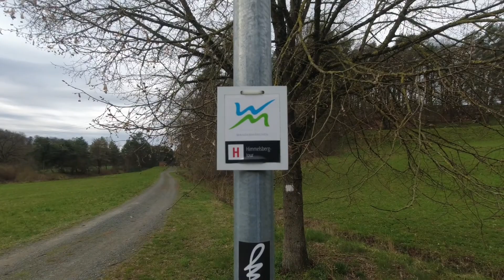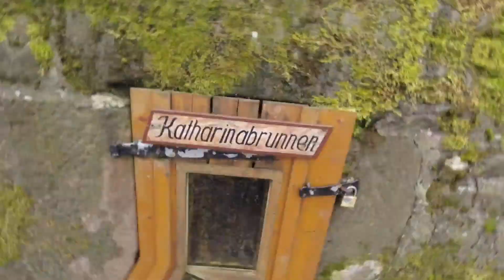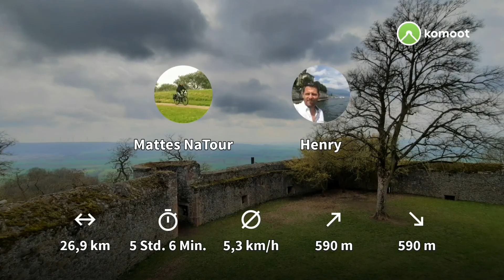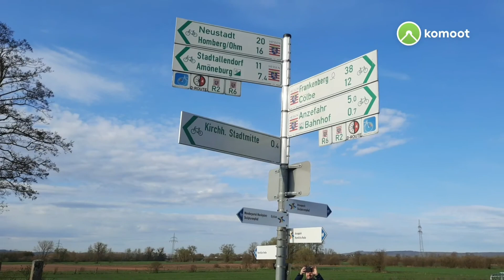Wanderung bei Kirchhain im Landkreis Marburg-Biedenkopf... Premium Wanderweg Himmelsbergtour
In diesem Video mache ich eine Wanderung bei Kirchhain im Landkreis Marburg-Biedenkopf... Der Premium Wanderweg Himmelsbergtour ist wirklich schön und gut ausgeschildert...